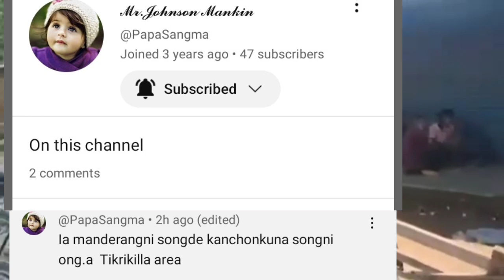Ia manderang Sam kalake mande sotgipa badiani? Hai masie rana